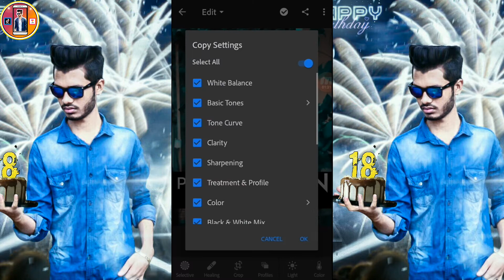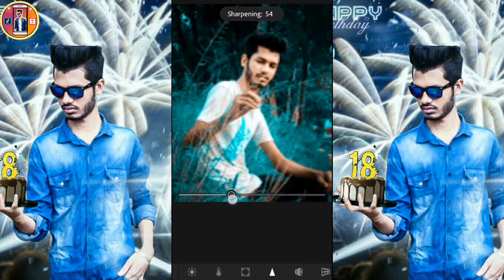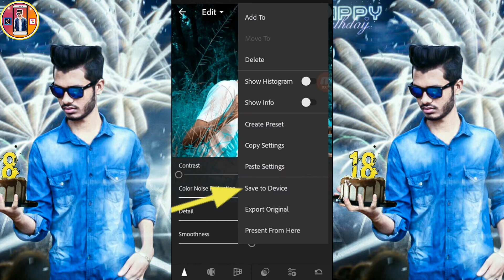Cyan Tone Lightroom Presets | Blue Cyan Presets Lightroom apps | Sk edit master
🔴This video showing Lightroom Cyan presets in 2020 Lightroom presets in Bangla tutorial new lightroom presets

🔴[ ᴏᴜʀ ᴍᴏʀᴇ ᴄʜᴀɴɴᴇʟ :-]

▶▶▶See more...

🔴[ All edating apps:-]